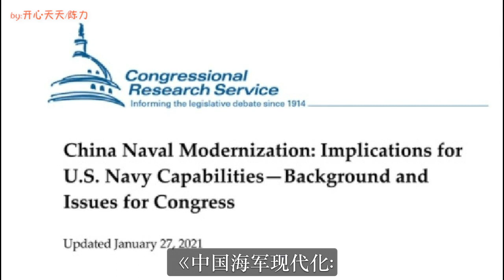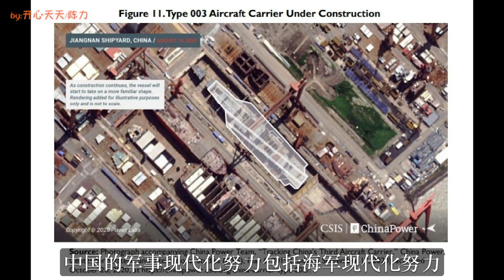2月3日，美国国会爆出猛料：中国正制造10万吨航母！2021年下水,2025年服役！国人泪目：3航母时代来临！